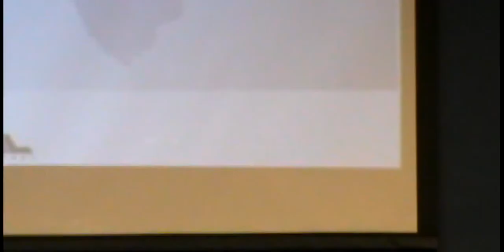Percursos Diplomáticos - Emb Marcos Azambuja - 26/05/2017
Palestra do Emb. Marcos Azambuja proferida no auditório do IRBr dentro da série de palestras-debates Percursos Diplomáticos, criada por iniciativa conjunta da Fundação Alexandre de Gusmão (FUNAG) e do Instituto Rio Branco (IRBr).